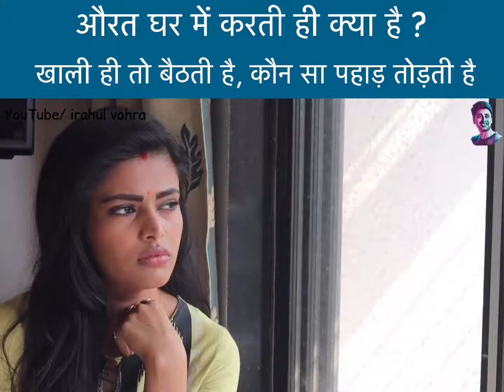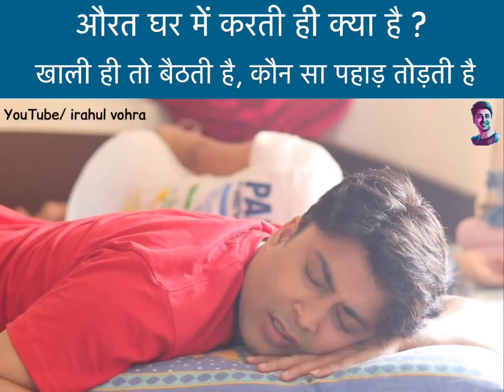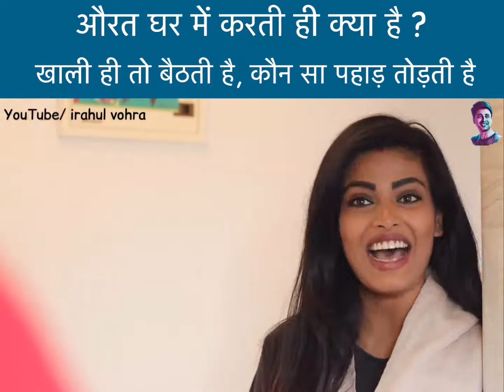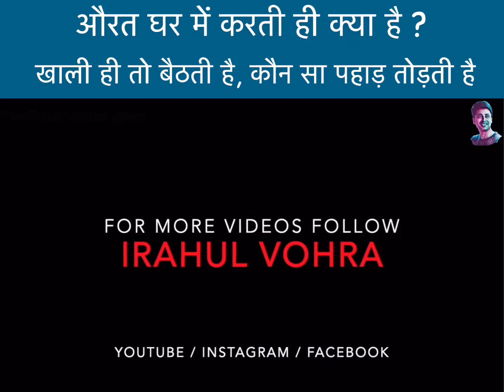Dekho kitni achchhi video hain